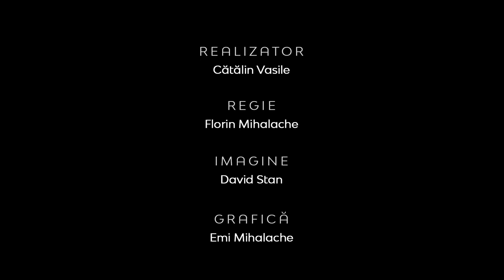Sexul biologic versus ideologia de gen | Între Bare | Lect. univ. dr. Ioan Szasz